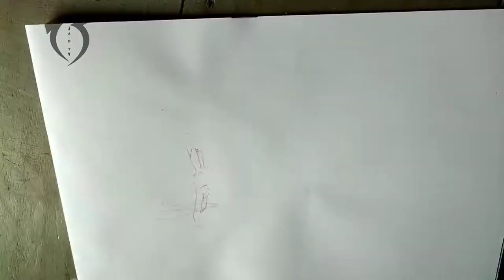Menggambar LEVI ACKERMAN | Attack on Tittan dengan pensil warna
menggambar anime keren dengan pensil warna,
ini cara menggambar anime levi ,keren ,untuk pemula dan mudah d pahami ,tonton sampai habis

alat2
1. buku gambar
2. pensil mekanik
3. snowman pen 0.5
4. spidol
5. pensil warna,faber castel water collor

editing
kine master